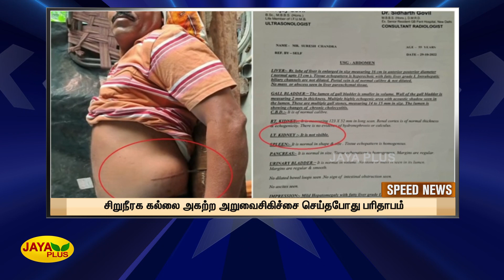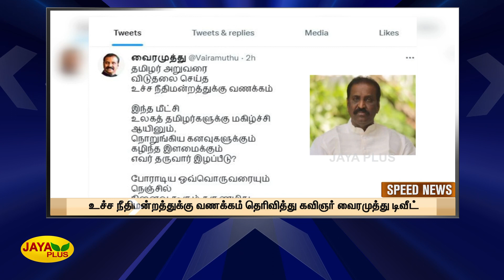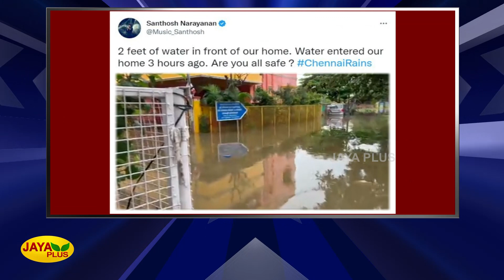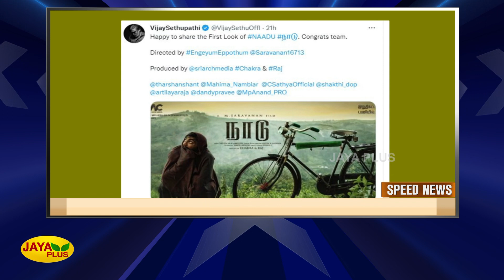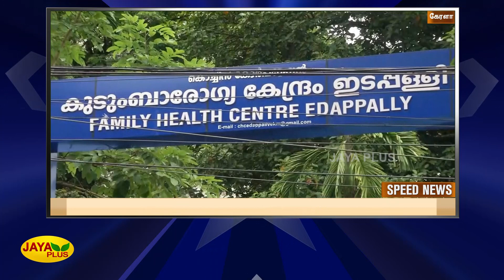விரைவுச் செய்திகள் | இரவு 8 மணி | 12.11.2022 | Speed News | Jaya Plus